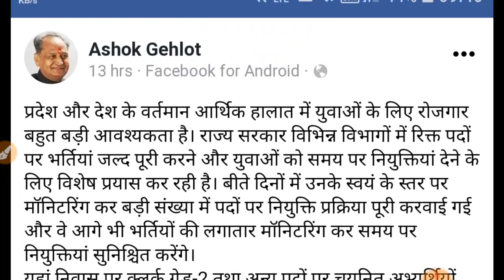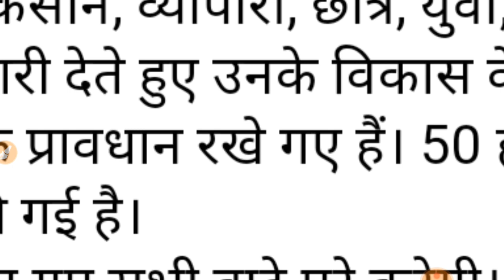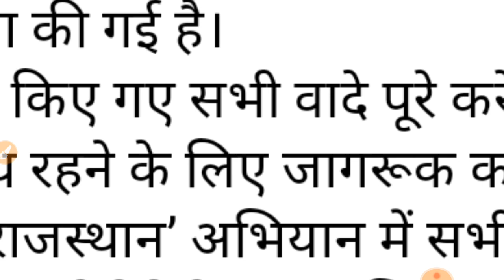reet 2020 exam good news ,reet ,reet 2020, reet 2020 latest news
reet ,reet 2020 , reet 2020 vacancy ,reet 2020 syllabus, reet 2020 exam date,reet 2020 latest news